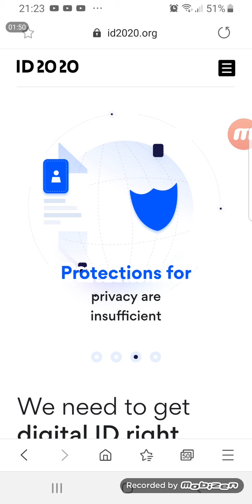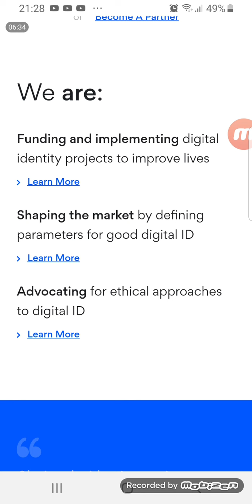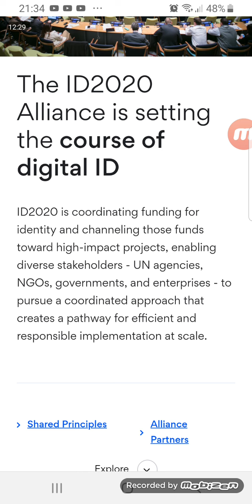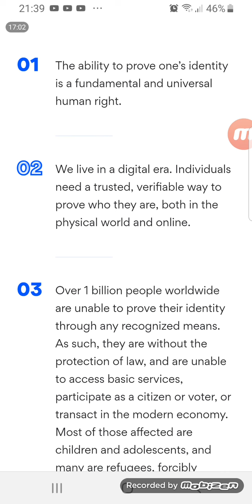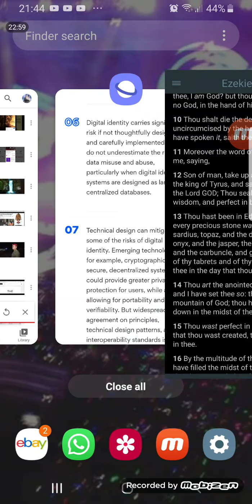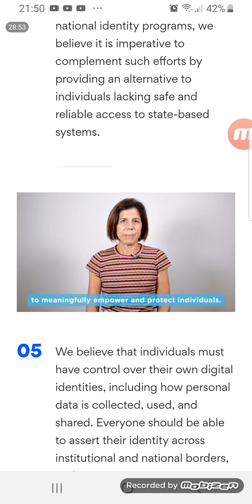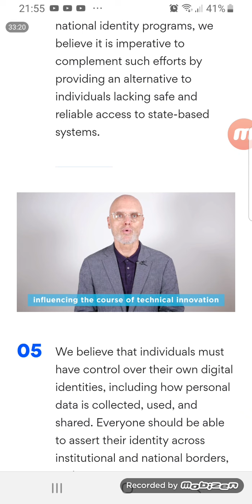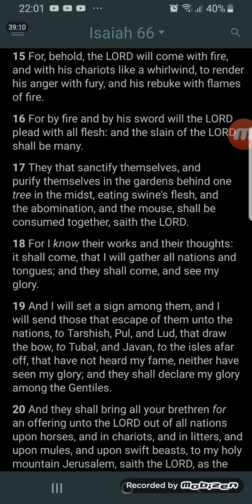ID2020 Event is pushing the Mark of The Beast